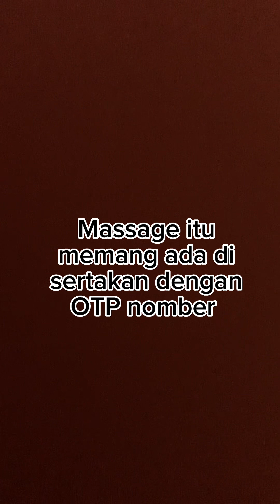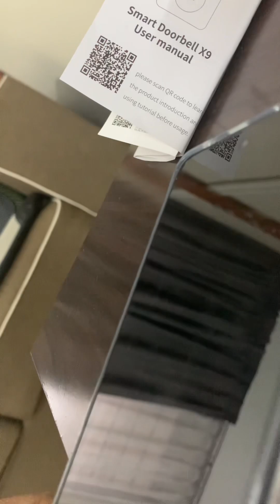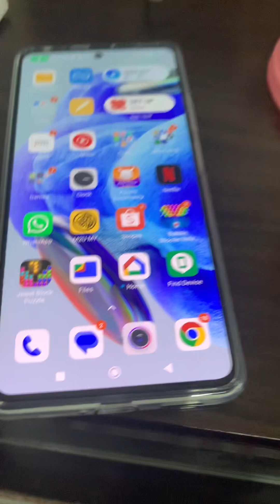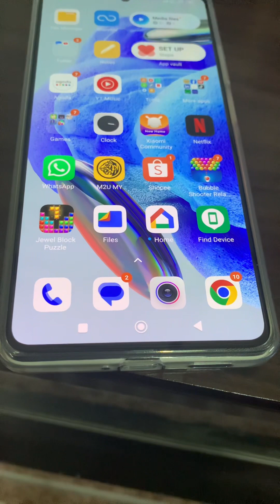15 July 2023